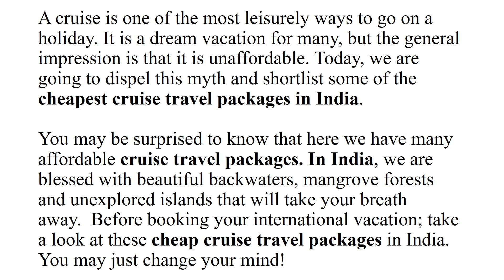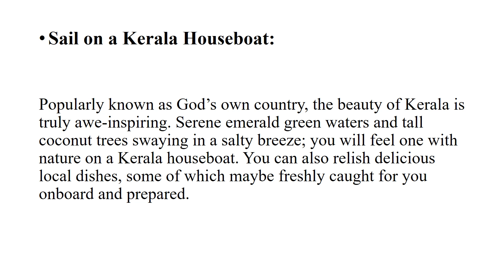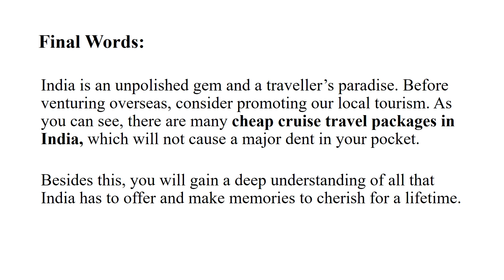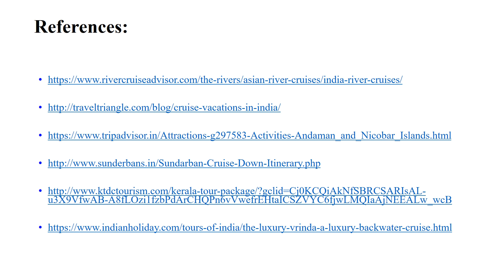Top 4 Cruise Travel Packages in India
businesstravel booking BusinessTrip expenses, businesstraveler "Spending on business travel in India is set to reach a whopping $90 billion USD by the year 2030"